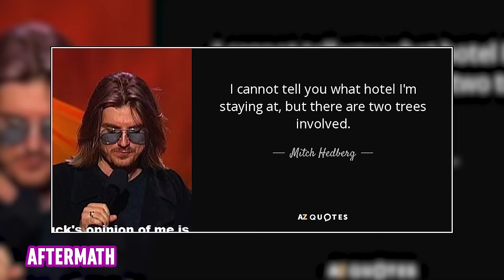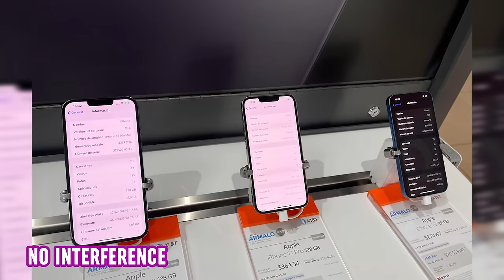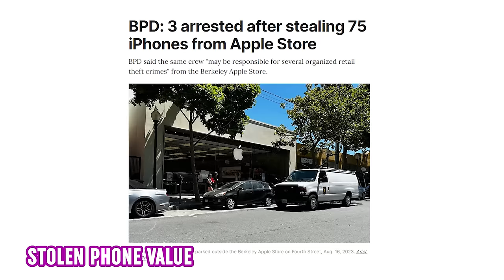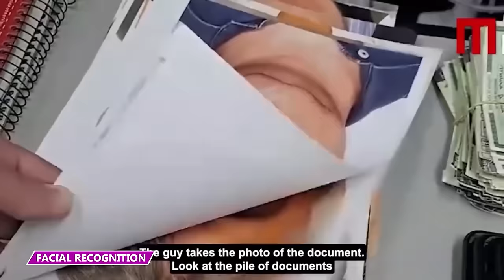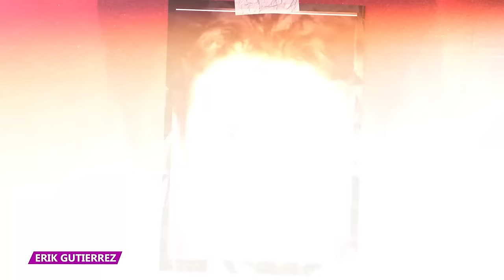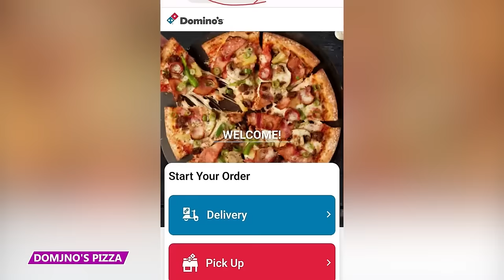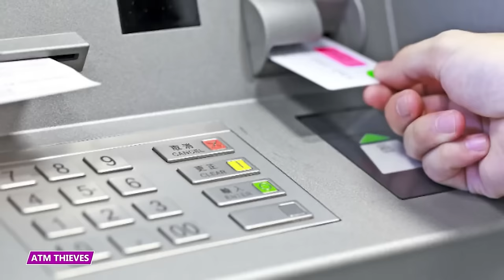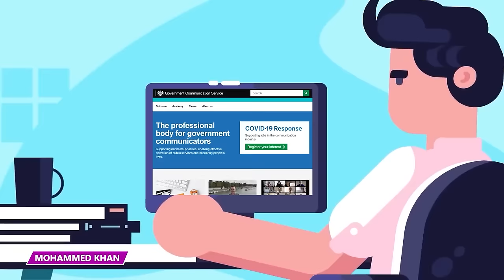What Could Go Wrong Shoving 49 Phones Down Your Pants at an Apple Store?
Watch this video to learn about some of the craziest robberies!

7 - In Her Uniform
Robin Conner was busted by her colleagues while she was trying to shoplift in uniform- her uniform was a police uniform.  That she was wearing because she was an on duty police officer. She was busted when an employee stopped her from walking out the front door in a pair of $140 tennis shoes. The employee then detained her and called 911.

6 - The Wreck
Jariah Terrel, Kaniyah Williams and an unnamed third woman caused a huge wreck after stealing from a retail store. Unfortunately for the three masked-robbers, their robbing plans didn't quite go as expected. The plan was simple: get into the retail store, rob it, get into a getaway car, and then ride off into the sunset. But that’s not what ended up happening.

5 - Hotel Stripping
You know how everyone is always stealing hotel towels?  Well, an unnamed couple stayed in a hotel and stole everything in the room. The Dolphin Hotel and Restaurant said that the two robbers seemed like pleasant people when they first checked in, but they left after only one night at the hotel. It was only after they had stripped the room of all it had that the owners of the hotel realized what happened.

4 - The Driver
Kim Kardashian’s chauffeur, Michael Madar, has been arrested as part of the 17 suspects involved in the armed robbery that happened to her in Paris back in 2016. And that arrest has some people claiming that the robbery might have been an inside job all along.

3 - Pepper Sprayed
Tu Cam Thi Tran is her name, and pepper spraying jewelry store staff and stealing golden chains is her game.  Her other game was probably Candy Crush or something, but her main game in this story is pepper spraying and stealing. Tran went to a jewelry store to carry out her thieving plans around 5 pm with a heavy disguise.

2 - A Casual Apple Store Theft
A thief casually strolled into an Apple store and ripped a whole display of Apple iPhones off the store wall in what some are saying is the most relaxed case of theft they have ever seen. Both shoppers and the store attendants simply just watched and filmed as the masked felon committed the crime.

1 - The Cleaning
Alistair and Sue Connor were shocked when they discovered that their cleaner had been stealing their property while pretending to perform a deep clean. And to make things worse, this didn't happen at home — instead, it happened when the couple were on vacation in Spain with their teenage son at the four star Magic Natura Resort in Benidorm.